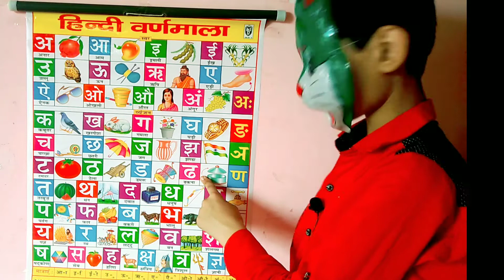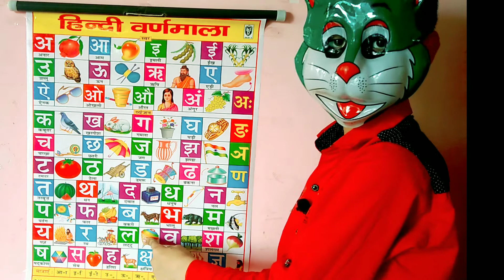अ से अनार आ से आम,हिन्दीवर्णमाला, हिन्दीस्वर व्यजंन,अ से ज्ञ तक,A se anar,K se kabutar,क से कबूतर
Naima study - Learn your kids Nursery Rhymes, ABCD Alphabet, Numbers, Colours for kid's, Multiplication, Tables for kid's in easy way kid's learning videos.